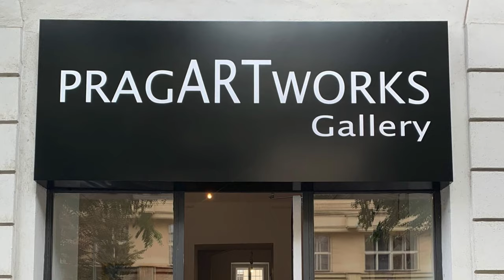Pavel Roučka in the studio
Pavel Roučka paints in his studio.